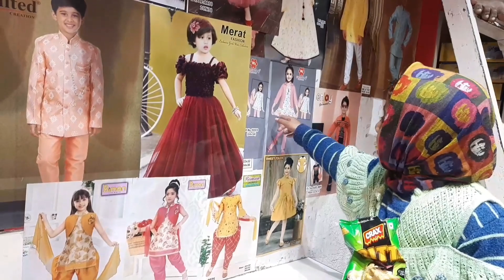Maa beti ki shopping 🛍 || Pari and mom ki shopping 🛍